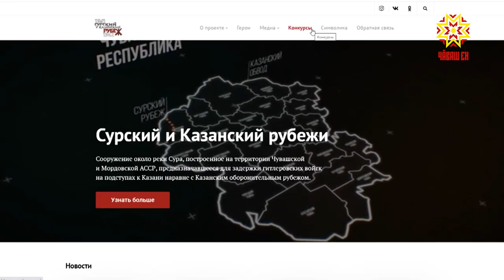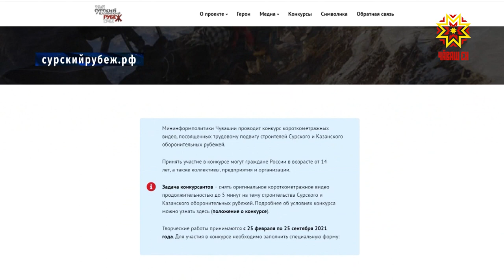В Чувашии проходят съемки кинопроекта о строительстве оборонительных сооружений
Киностудия «Чувашфильм» проводит съемки кинопроекта под названием «Идти на окопы». В основе сценария — строительство  оборонительных сооружений в годы войны. Премьера документального фильма запланирована на 28 октября. Именно в этот день 80 лет назад жители республики приступили к  земляным работам на  Сурском и Казанском  рубежах.